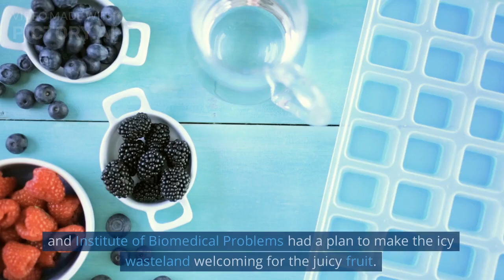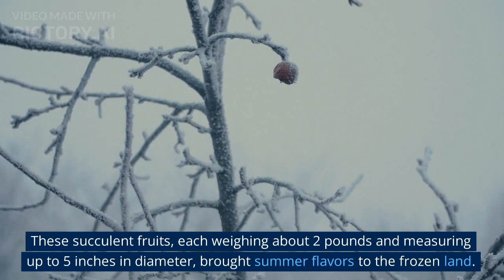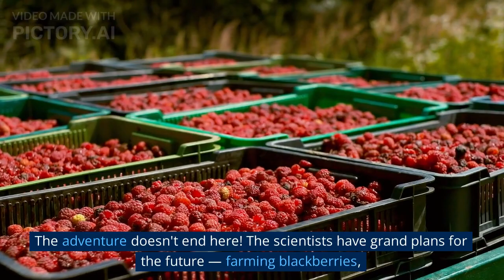Watermelons on Ice: Russian Scientists Grow a Sweet Surprise in Antarctica!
Prepare to be amazed as we unveil a juicy adventure from the coldest place on Earth. Join us as we explore the frosty world of Antarctica, where Russian scientists accomplished the unimaginable: growing watermelons! We'll share the incredible story behind this agricultural feat, sprinkled with humor and fascinating facts.

Antarctica
Watermelons
Russian scientists
Agricultural feat
Adventure

have a nice day .